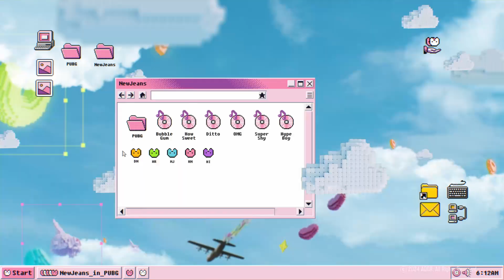PUBG x NewJeans の世界へようこそ！┃PUBG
PUBG x NewJeans コラボレーションワールドへ今すぐログインしてみよう！